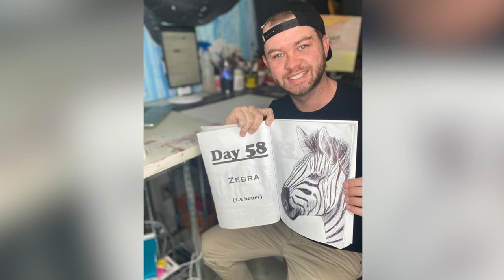Michigan man struggling to make ends meet as a teacher quits and becomes TikTok art star